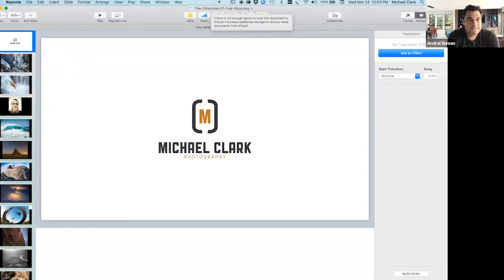Knowledge Labs Ep 2 | Covid Creativity w/ Michael Clark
Episode 2 of our Knowledge Labs Series

Knowledge Labs brings together some of the world’s most brilliant visual creatives and industry professionals for a discussion on a variety of relevant topics. ⁠
Michael Clark is an internationally published adventure photographer. He produces intense, raw images of athletes pushing their sports to the limit and has risked life and limb on numerous assignments to bring back stunning images of rock climbers, mountaineers, kayakers, mountain bikers, big-wave surfers, skydivers, and many other extreme sports athletes, often working in remote locations around the world. He contributes to several prominent publications including National Geographic, Sports Illustrated, Outside, and The New York Times.⁠
Moderated by Jonny Zeller

Join us for regular webinars exploring a variety of photography topics from lighting to gear selection.